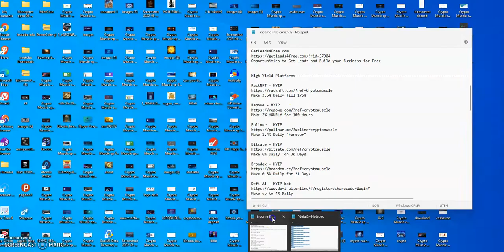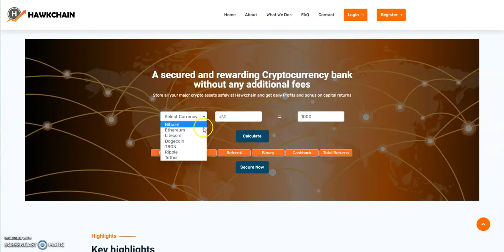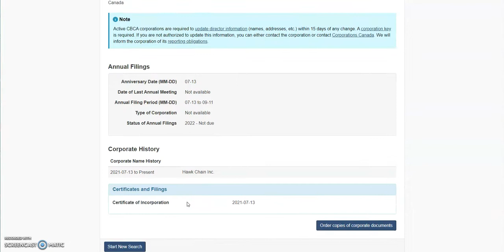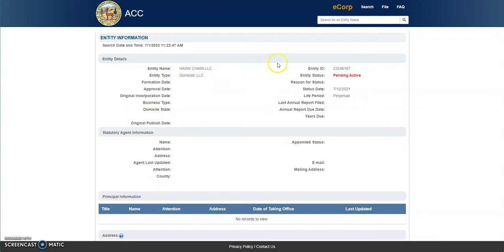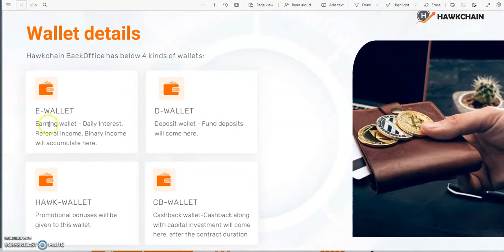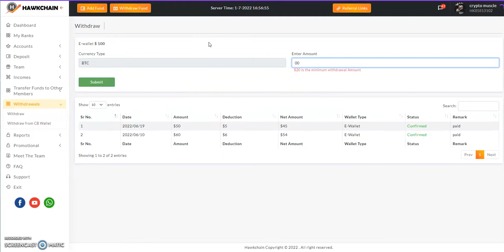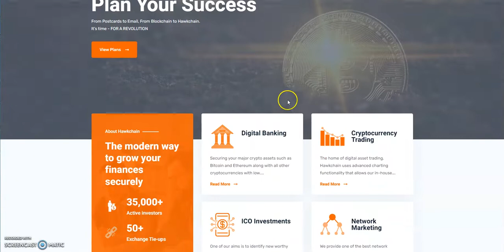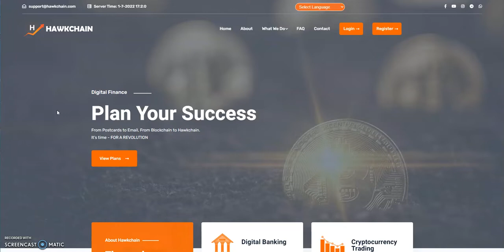Hawkchain - Passive Platform - See How Passive Income is Made - Hidden Gems Inside - Lucrative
Episode 2982

Coinhub

A Game Changer in this Space

Matrix Platforms

Make 3.5% Daily Till 175%

Make 2% HOURLY for 100 Hours

Make up to 4% Daily

Mid-level Platforms

Others